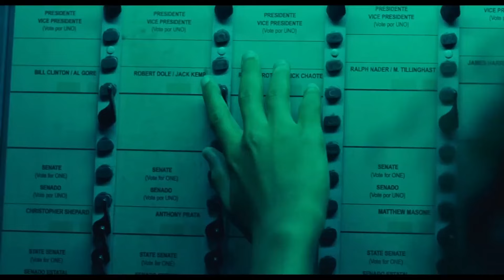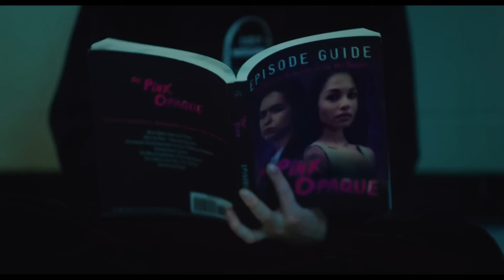I Saw the TV Glow - Movie Review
A24's latest movie breaks down our lives and how we identify with television. Here's my review of I Saw the TV Glow!